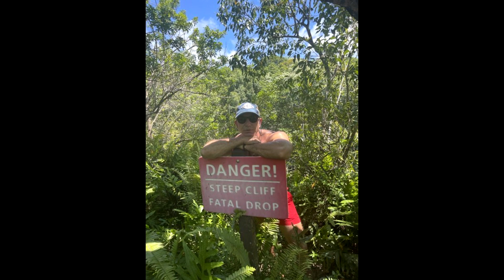Novia de Jeff Bezos le Coquetea a Leonardo DiCaprio Enfrente de El